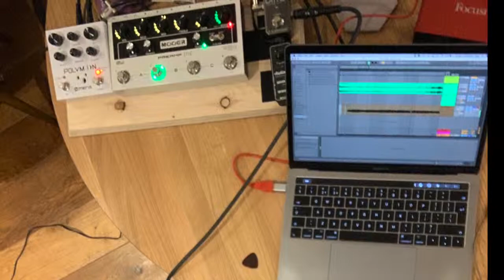Fun with the Meris Polymoon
I'm enjoying playing (well, messing about) with my guitar through headphones after years of not bothering to plug it in to practice because LOUD. The Meris Polymoon pedal is just dreamy (and probably a distraction from the actual practice I need) but it is a hell of a lot of fun. About 1m in I turned the feedback up to max for this huge evolving pad sound.

I'm playing my home-made Jazzmaster.